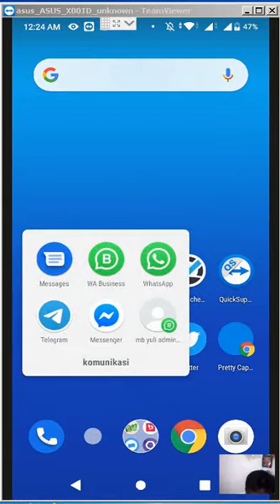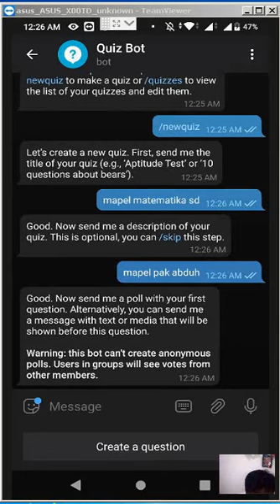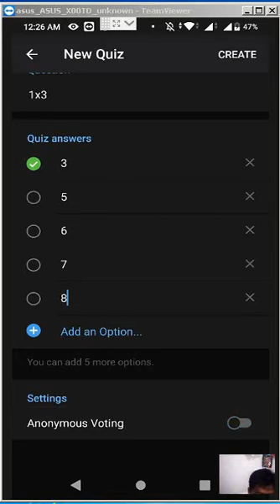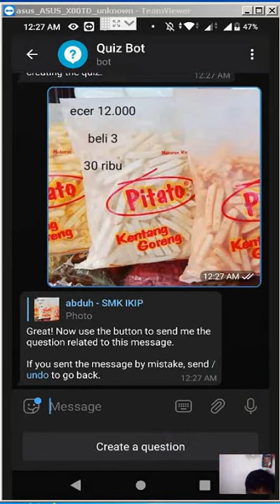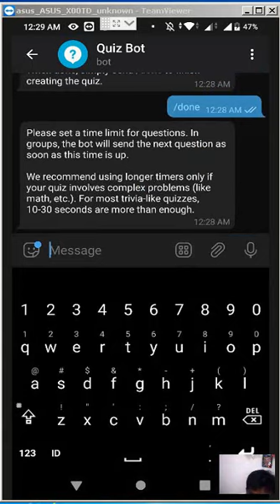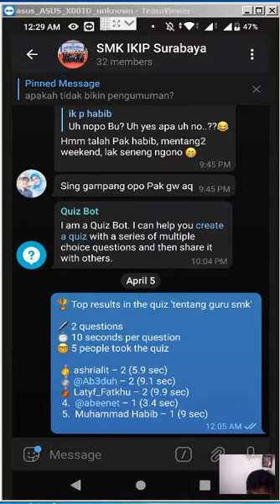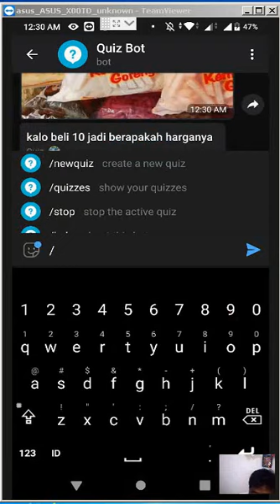Tutorial cara buat quiz di telegram (quiz bot)